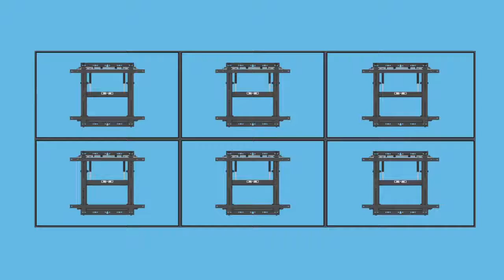Video Wall Mount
this item is our patent design, got UL Certificate.
It is modular design, can micro adjustable in height, depth and leveling.